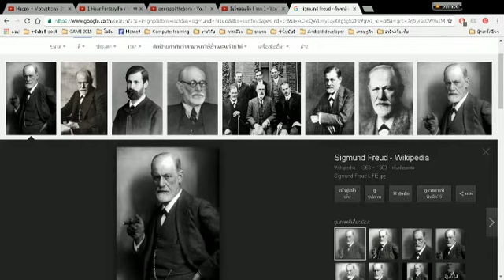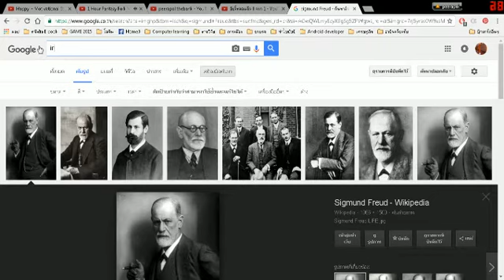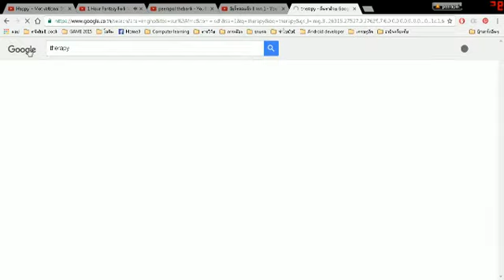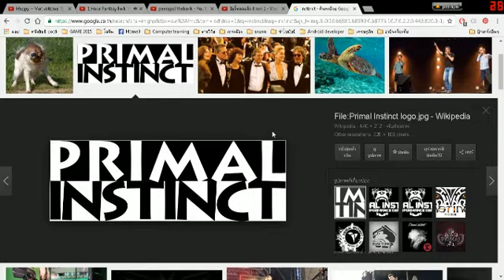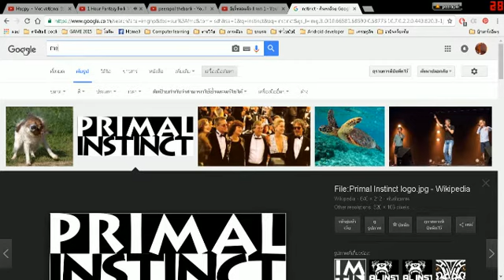จิตวิทยา 03 แนวคิดจิตวิเคราะห์ Sigmund freud